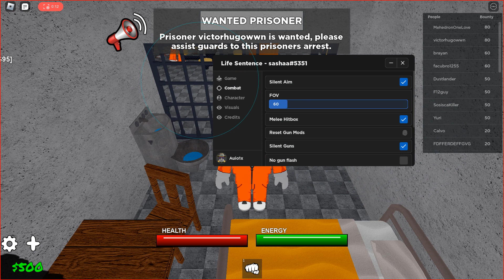Life sentence script – (GrabItems, Godmode, Silent aim)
➧ Direct link, but with mboost:
➧OR
The script is published on our website with scripts:
(NO POPUP ADS or MBOOST & REKONISE)
➧ Functions: GrabItems, Godmode, SilentAim, ESP
➧ Script developer: sashaa#5351